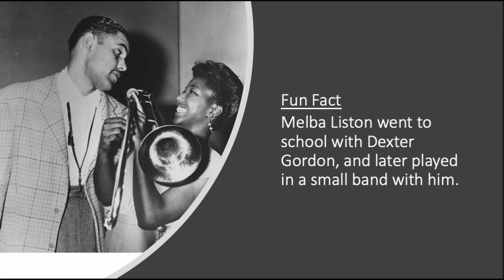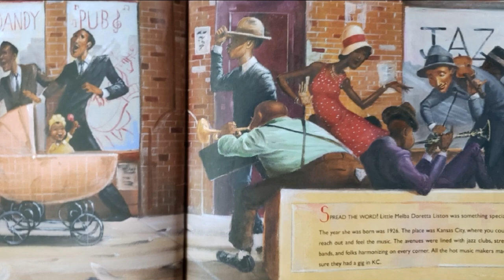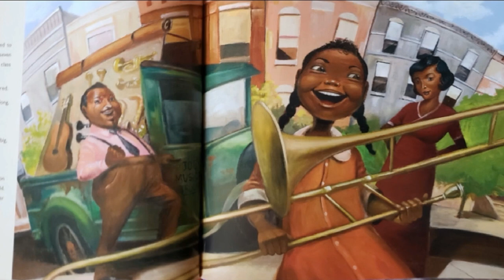MELBA LISTON (Breaking the gender barrier) Jazz History #32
Melba Liston was a woman instrumentalist in jazz at a time when that was an uncommon role. That her chosen instrument was the trombone makes her even more so. Her performance of My Reverie in this video demonstrates an impactful combination of sensitivity and power. Ultimately, she made her biggest mark as a composer  and arranger, collaborating with Randy Weston, Quincy Jones and others. As a woman of color in a male-dominated field during times of segregation, Melba faced an uphill battle to put it mildly, and she paved the way for women in jazz to follow, even as the protagonist in a children's book.